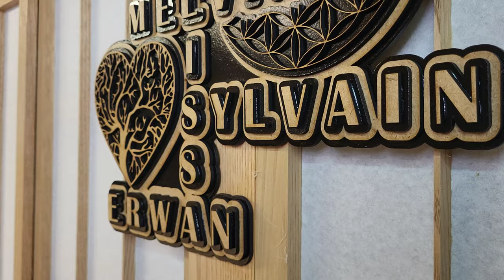Une création sur mesure au laser!!!